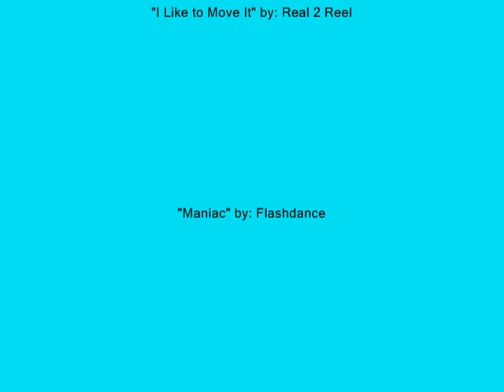Flight: Chicago O'Hare to London Heathrow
Captain: Darius Bieber
Airline: British Airways
Aircraft: Boeing 747-436